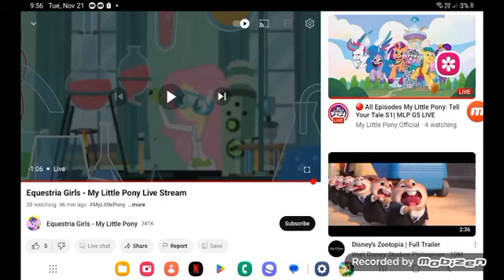January 27, 2024